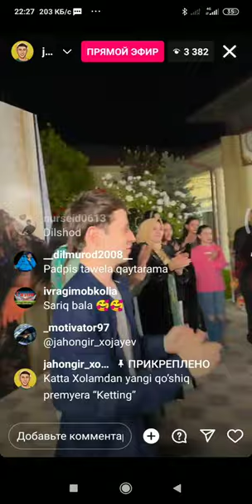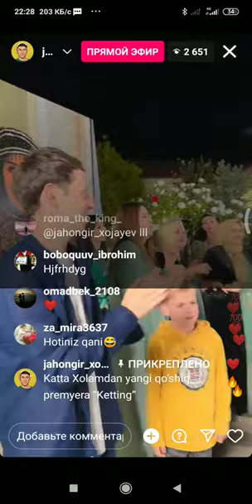Movluda Asalxujaeva ketding yangi tarona